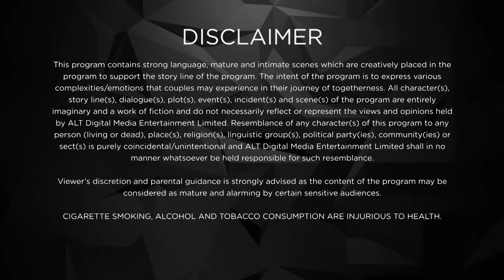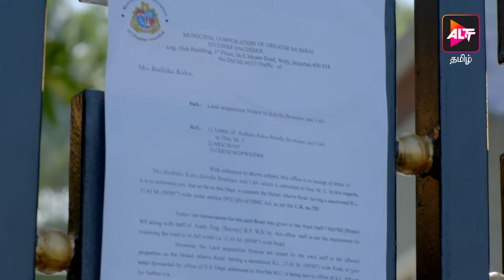Karrle Tu Bhi Mohabbat Dubbed in Tamil | Season 2 | Episode 08 | Ram Kapoor & Sakshi | Watch Now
Three months have passed since Karan and Tipsy last saw each other. Tipsy is busy fulfilling her to-do list in Europe. But is she happy? Before she can figure this out, Sherry calls her back to Mumbai urgently. Tipsy is shocked to see Karan at a local court. Will she ignore him or talk to him?
Cast: Shweta Kwatra,Sanyukta Timsina,Sakshi Tanwar,Ram Kapoor,Punit Tejwani,Samir Kocchar

Directors: Muzammil Desai

A past of misunderstandings

Content Advisory: Drama